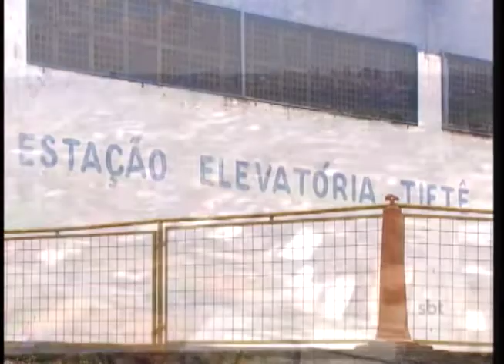Dia do Tietê traz reflexão sobre o rio mais importante do Estado